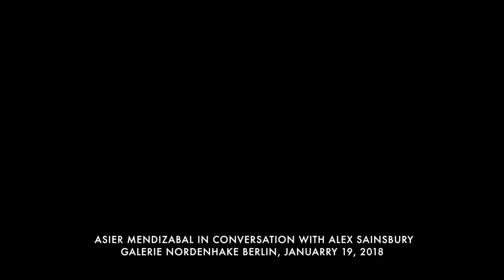Asir Mendizabal and Alex Sainsbury | Artist Talk | Galerie Nordenhake Berlin | January 19, 2018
Artist Asier Mendizabal in conversation with Alex Sainsbury (Curator and founder of Raven Row London) on the occasion of Mendizabal's solo exhibition "Kopf, Faust, Baum" at Galerie Nordenhake Berlin, January 19, 2018.